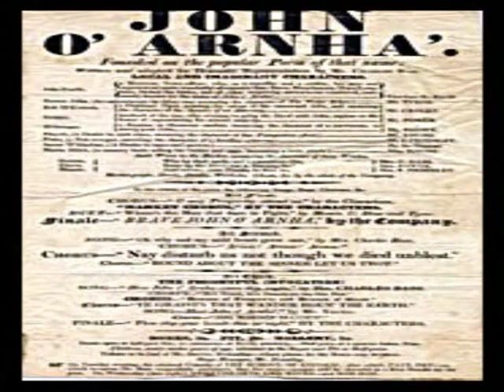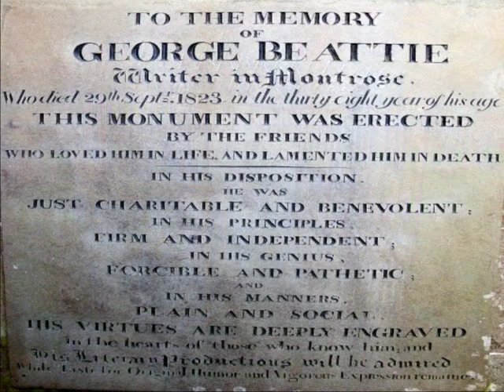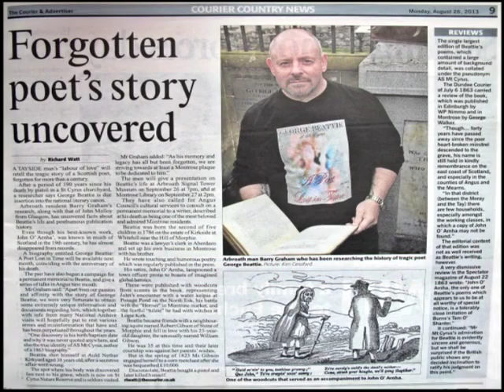FAREWELL SONNET ~ Words by George Beattie - Music and Performance by Dan McMullen